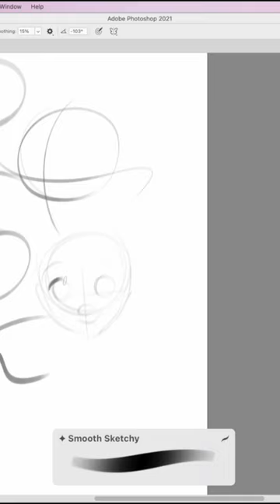How I use my new Smooth Sketchy Brush! ✏️☁️✨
You can watch the full brush demo here!

🎨 Follow @erikathegoober on Instagram, TikTok, and Pinterest for more art!

✨ If you liked this video, you might like these!

✨ Social

✏️Tools:
Wacom Cintiq Pro 24
Photoshop
iPad Pro
Apple Pencil
Procreate

I'm Erika Wiseman! I am a freelance digital illustrator and character designer! My channel is about helping and inspiring others along their creative journey to be the best artists they can be!